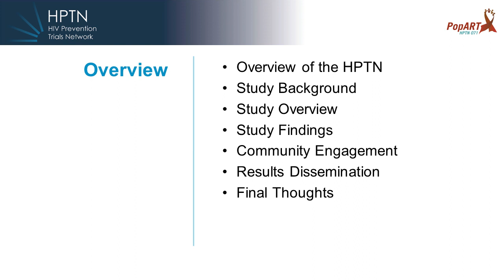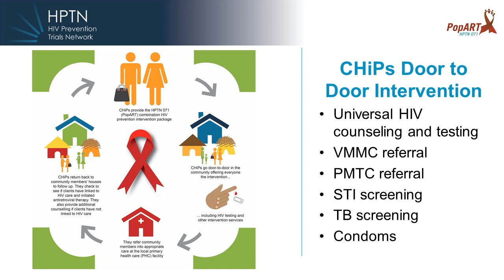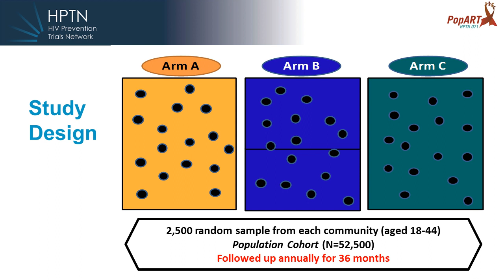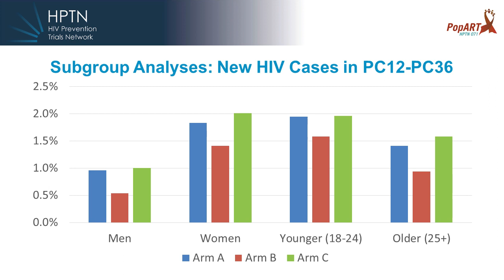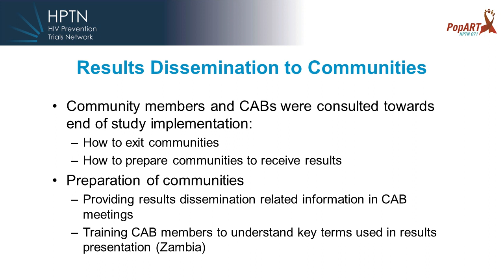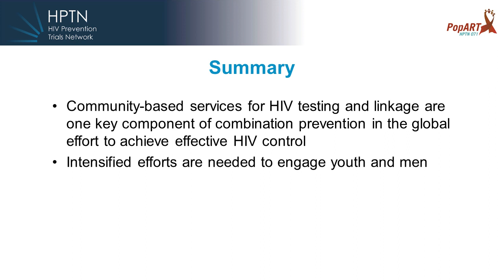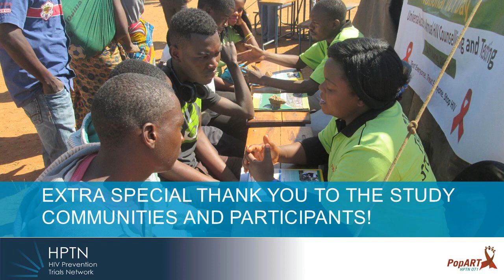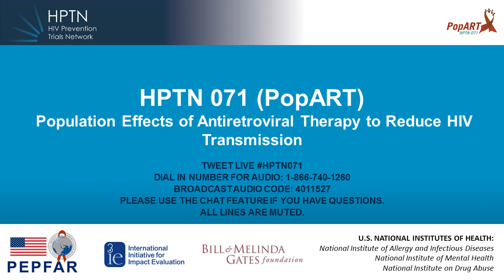HPTN 071 (PopART) Results Web Conference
On Wednesday, 27 March 2019, Dr. Helen Ayles and Dr. Sarah Fidler discussed results from HPTN 071 (PopART). The research study examined the impact of a package of HIV prevention interventions on community-level HIV incidence. The prevention interventions included universal voluntary HIV counseling and testing provided at the household level, linkage of people living with HIV to care and initiation of antiretroviral therapy (ART) for all those living with HIV. The study was conducted in 21 urban and peri-urban communities in Zambia and the Western Cape of South Africa, with a total population of around 1 million.

Dr. Ayles is the Zambia principal investigator for HPTN 071 (PopART), professor of infectious diseases and international health in the Clinical Research Department in the Faculty of Infectious and Tropical Diseases at the London School of Hygiene and Tropical Medicine, and the director of research at Zambart in Lusaka, Zambia. Dr. Ayles’ research interest is in the combined epidemics of tuberculosis and HIV and in the evaluation of large public health interventions.

Dr. Fidler is the HPTN 071 (PopART) protocol co-chair and professor of medicine at Imperial College, London. Dr. Fidler has been involved in designing and leading HIV international clinical studies for participants identified in acute HIV infection, and small proof of concept studies in HIV cure.

The HIV Prevention Trials Network (HPTN) is a worldwide collaborative clinical trials network that brings together investigators, ethicists, community members and other partners to develop and test the safety and efficacy of interventions designed to prevent the acquisition and transmission of HIV. NIAID, NIMH and NIDA co-fund the HPTN. The HPTN has collaborated with more than 85 clinical research sites in 19 countries to evaluate new HIV prevention interventions and strategies in populations that bear a disproportionate burden of infection. The HPTN research agenda – more than 50 trials ongoing or completed with over 161,000 participants enrolled and evaluated – is focused primarily on the use of integrated strategies: use of antiretroviral drugs (antiretroviral therapy and pre-exposure prophylaxis); interventions for substance abuse, particularly injection drug use; behavioral risk reduction interventions and structural interventions.